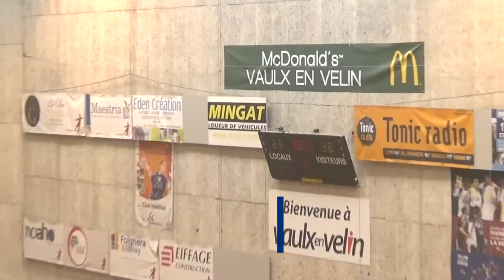Résumé N2F ASUL - Meximieux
Résumé vidéo de la 13ème journée de Nationale 2 - ASUL Vaulx en Velin VS Handball Meximieux